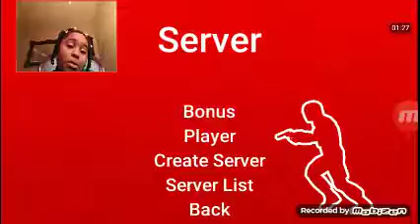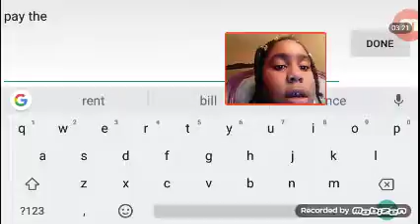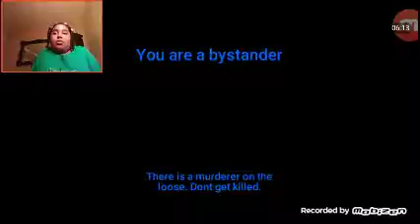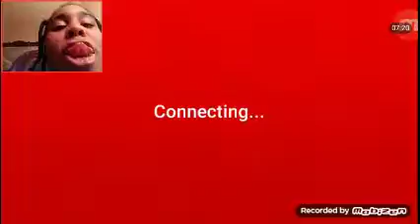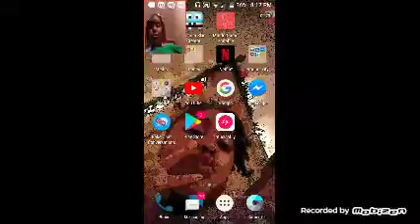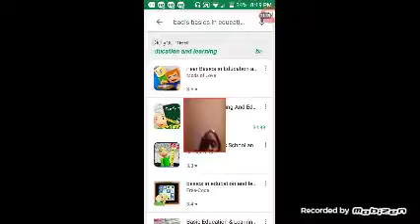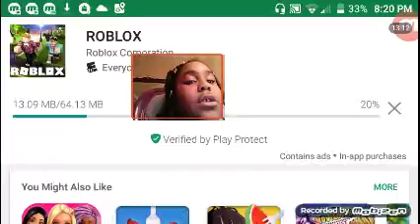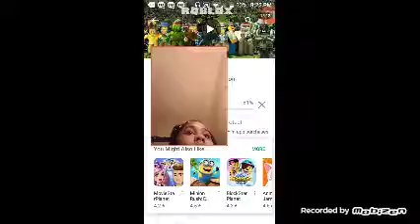Playing games with dragon Jr